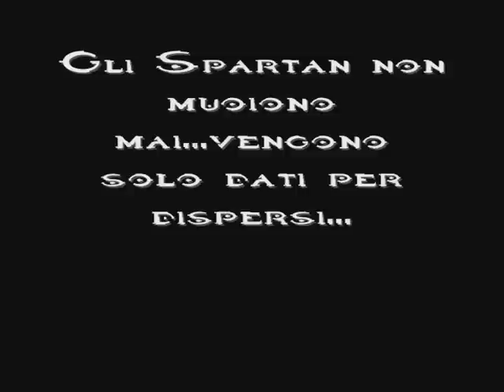Halo World - "Halo : The History" Parte Seconda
Ed ecco la seconda parte del nuovo progetto "Halo : The History" da Halo World !

Descrizione :

Halo World è felice di presentarvi il suo ultimo progetto intitolato "Halo - The History".
In questo video-project vi mostriao la sensazionale storia completa della fantastica saga di Halo.
Il progetto è stato creato mettendo insieme i filmati presenti in tutti i capitoli della saga usciti fino ad oggi.
Le altre parti verranno pubblicate nei prossimi giorni ma state tranquilli che avviseremo sul nostro Forum un oretta prima.
Per poter partecipare alle discussioni su Halo,non esitate a seguirci.